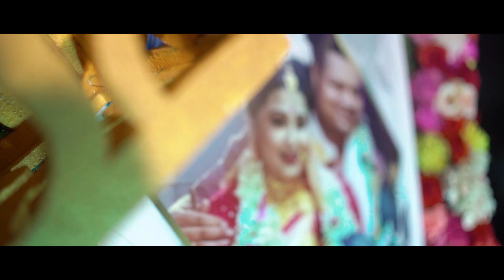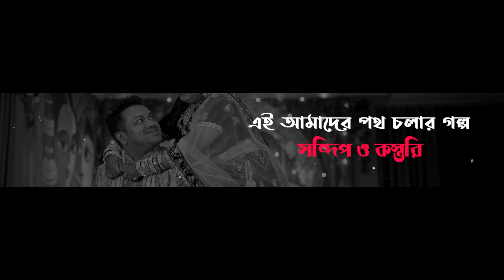Bengali Teaser 2024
BENGALI WEDDING TEASER 2024
 d-e-y - p-h-o-t-o-g-r-a-p-h-y

Song - Tomay Amay Mile ( Cover )
Vocals - Rupak Tiary
Programming - Rupak Tiary
Mix Master - Rupak Tiary
Animation And Edit  - Aditya Paul

Original Credits:

Artist : Arijit Singh & Ujjaini

Natok : Tomay Amay Mile